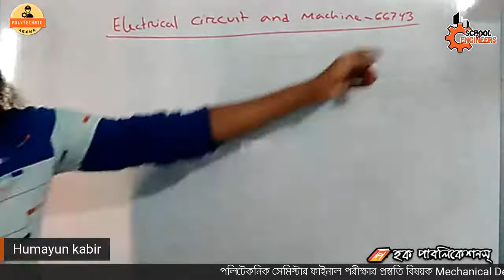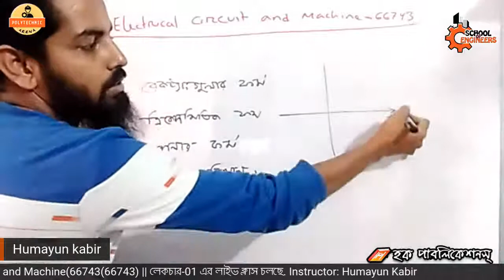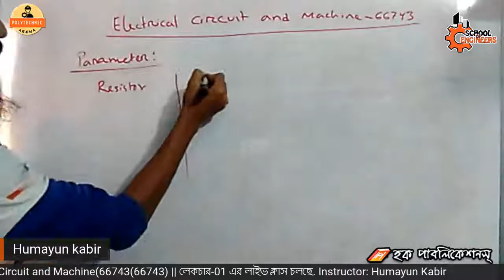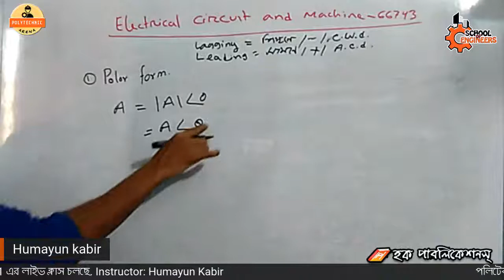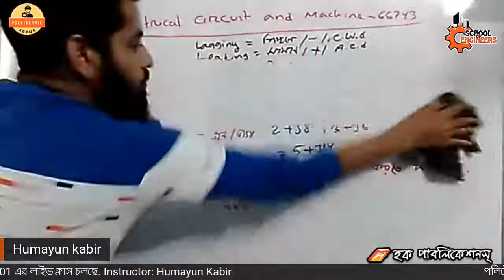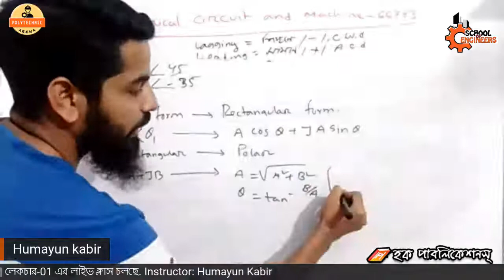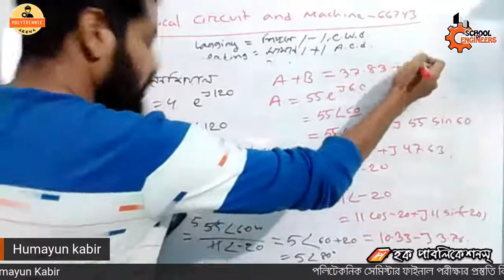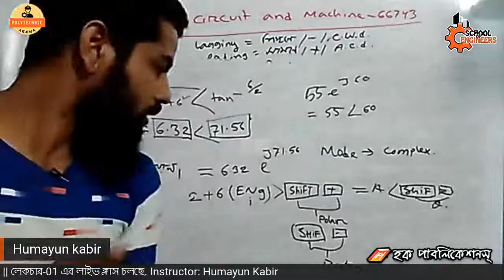Electrical circuit and machine (66743) || Lecture-01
Free Class || Mechanical Technology || Electrical circuit and machine (66743) || Lecture-01|| 4th semester